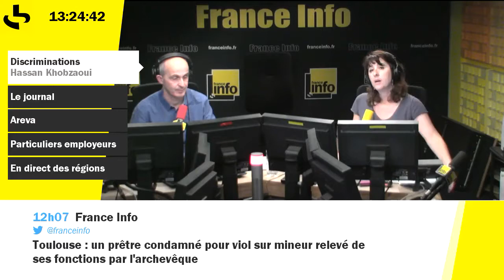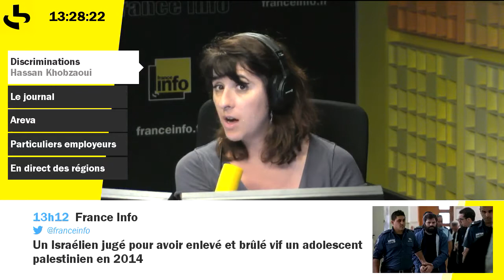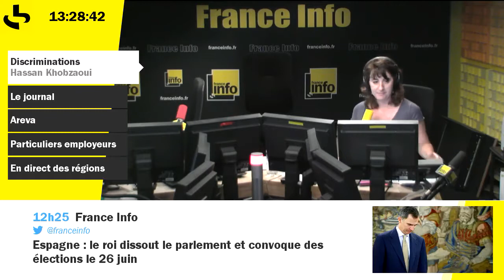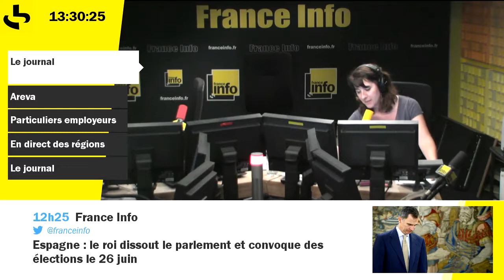Discriminations Hassan devient Sébastien pour trouver un emploi, et… bingo !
On s'y emploie : Philippe Duport recevait le Roubaisien Hassan Khobzaoui qui réalise sa propre campagne de testing et prouve la réalité de la discrimination à l’embauche.